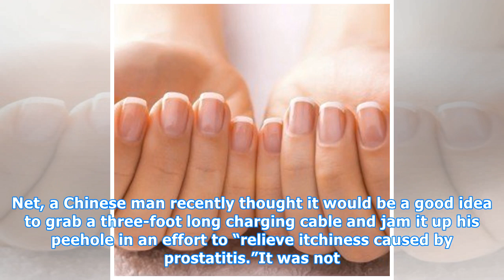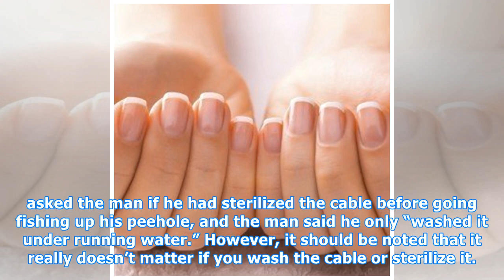Chinese Man Uses 3-Foot Cable To 'Relieve Itchiness' Inside Penis, Gets Stuck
Spoiler alert: It didn’t go too well. According to Inquirer. Net, a Chinese man recently thought it would be a good idea to grab a three-foot long charging cable and jam it up his peehole in an effort to “relieve itchiness caused by prostatitis.”It was not. Officials said the man was rushed to the h...